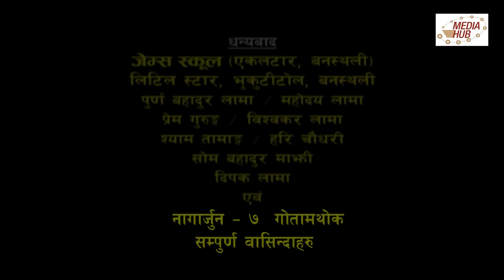Meri Bassai Episode -538, 20-February-2018, By Media Hub Official Channel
Congratulation!!! Now Meri Bassai In Our Official YouTube Channel.

Meri Bassai is one of the longest and most popular Nepali comedy serial with about 10 Years of broadcasting . It is arrive every Tuesday on Nepal Television at 8:45 PM and On our YouTube Channel at 9:15 PM, It is one of the most popular television programs in Nepal. This show is produced by Media Hub Pvt. Ltd. Lazimpat, Kathmandu.
Production Advisor: Som Dhital , Director: Manraj Shrestha
Production chief: Manraj Shrestha

Senior IT Executive of Media Hub: Suvash Pokhrel, Editor: Rabin Bhatta ,Graphics: Rajendra Manandhar, Rabindra Khadka, Camera: Dilip Bista Transportation: Gopal Lama, Makeup: Ganesh Khadka, Title song Writer: Shankar Adhikari, Music/Singer: Chetan Sapkota,
Artists: Surbir Pandit, Ramchandra Paudel, Sitaram Kattel, Kunjana Ghimire,  Palpasa Dangol,, Lekhant Bhushal(Lekhraj),Begam Nepali, , and many more.

You can also visit our *_twitter page_* and follow to also watch every new episode of Meri Bassai Comedy Serial Sequentially.

Meri Bassai Full Episode-524, 14-November-2017, By Media Hub Official Channel